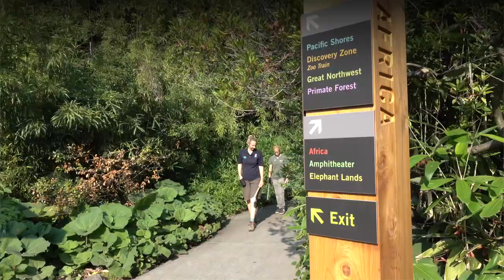Porcupine Stays Sharp with Daily Workouts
Looking for some fitness pointers? Look no further than Nolina, the African crested porcupine with the admirable workout routine. At nearly 16 years old, Nolina is known for her daily power walks around the Oregon Zoo, which keep her looking sharp and feeling fit in her golden years.

Earlier this year, the normally spry Nolina began to show signs of aging, moving more slowly and taking her time getting up in the morning. To help keep her healthy and active, vet staff recommended a brisk daily walk. Nolina’s care staff noticed a change almost immediately.

“She’s very energetic these days,” said keeper Kristina Smith, who has cared for the porcupine since her arrival here in 2011. “Our walks are a great way to get Nolina out and moving, and they give her new things to see and smell.”

Keepers lead Nolina, and sometimes her porcupine pal Sharpie, on power walks through the zoo’s indoor rainforest area, passing piranhas, an armadillo, a slender-snouted crocodile and other animals along the way. On longer jaunts, they venture out to visit the nearby flamingos, giraffes and bonteboks.

To encourage Nolina, Smith uses target training and food rewards — apples and sweet potatoes are among her favorite treats. Once she gets moving though, she doesn’t need much motivation.

“Porcupines aren’t known for speed, but Nolina can move very quickly when she wants to,” Smith said. “There are plenty of days when our morning walks turn into jogs because she’s having so much fun.”

Nolina’s walks usually take place early in the morning, but occasionally her care staff wait until the zoo opens to give her a chance to meet new people. If you’re lucky enough to meet her out on grounds, don’t worry: Contrary to popular belief, porcupines do not “shoot” their quills, and they aren’t dangerous to people. Lions, on the other hand, should exercise caution.

“If porcupines are frightened or excited, they will raise and fan out their quills as a defense mechanism,” Smith said. “In the wild, they have been known to fend off an entire pride of lions.”

African crested porcupines are the largest porcupine species in the world and among the largest rodents in the world. They range from 25 to 30 inches long and can weigh more than 40 pounds. Among their distinguishing features are black-and-white quills on the neck and back that can grow more than a foot long.